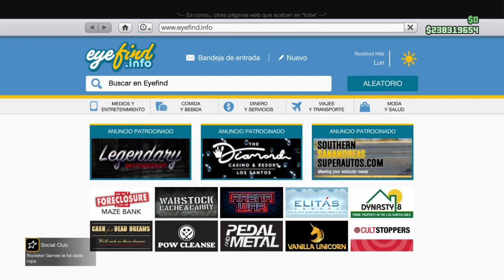GTA V Online: NUEVO COCHE Vapid SlamTruck Customization (Gameplay/Showcase) (Unreleased)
Únete a este canal para acceder a sus beneficios:
➡️📲Notificaciones: Pulsa en la campanita y dale al boton TODAS las notificaciones para enterarte de los streams y videos!
➡️PS5 ID: IrvinJair_
Lα cσpiα dε εstε vidεσ,
sεяα dεnunciαdα.
IrvinJair. Perfil Original & Auténtico